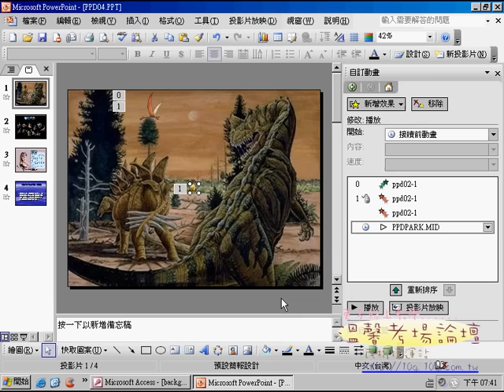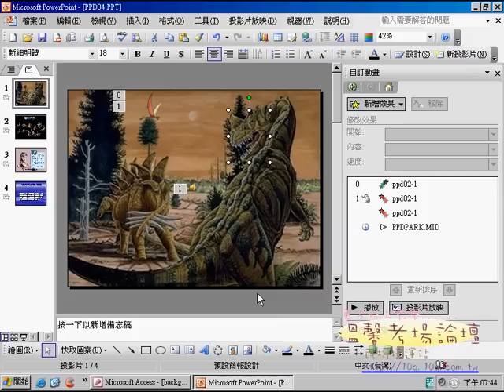TQC PowerPoint 2003
第一類
101 BMW
102 泡菜食譜
103 Happy Birthday
104 友誼卡
105 哈利波特
106 悼念921
107 走迷宮
108 大對決
109 驚爆911
110 星空奇緣
第二類
201 灌籃高手
202 亂世佳人
203 OLYMPIC
204 USCF
205 Sydney 2002
206 Medals Of The Top Sevens
207 世界和平
208 2001台北花火節
209 SALT LAKE 2002
210 樂團組織圖
第三類
301 陽光 海洋 沙灘
302 扶輪社
303 中國節慶
304 發現可疑信件或裝有粉狀處理方法
305 北京旅遊資訊
306 流浪到淡水
307 學習帶來成長
308 Olympic History
309 台灣的職業棒球介紹
310 CSF
第四類
401 花之麗韻
402 大象
403 Big Cat
404 侏羅紀公園
405 春之舞
406 世界各國紙幣
407 911 浩劫 驚爆全球
408 小水滴之旅
409 動物奇觀
410 宜蘭縣私立慧燈中學